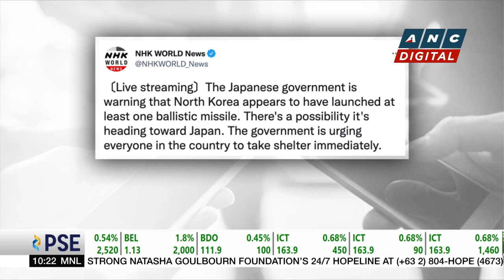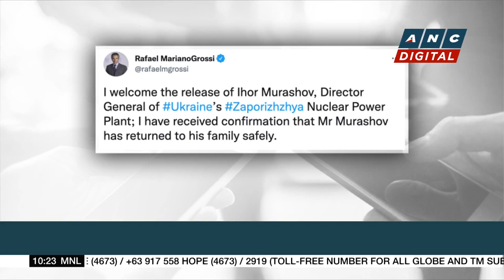North Korea fires ballistic missile over Japan | ANC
Rundown: North Korea fired a mid-range ballistic missile which flew over Japan.